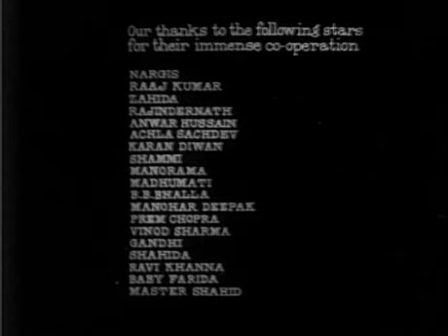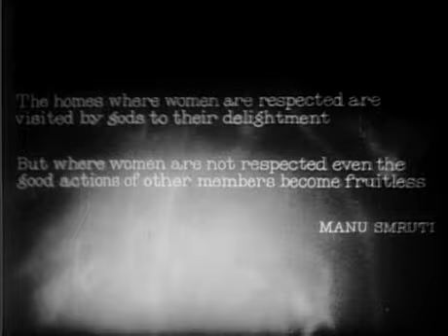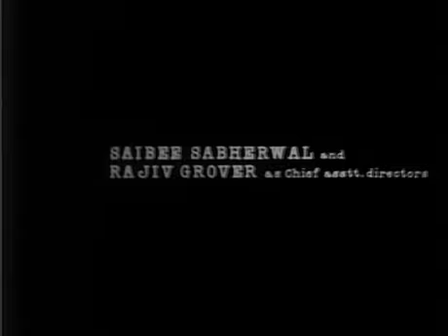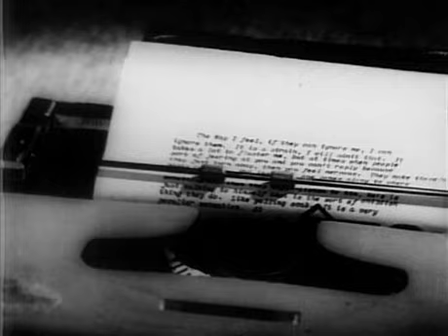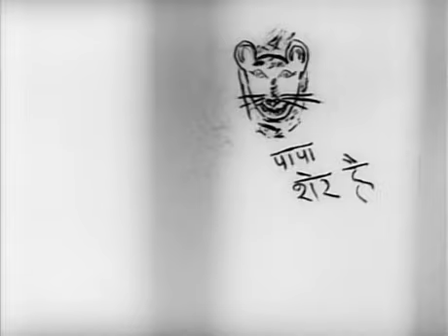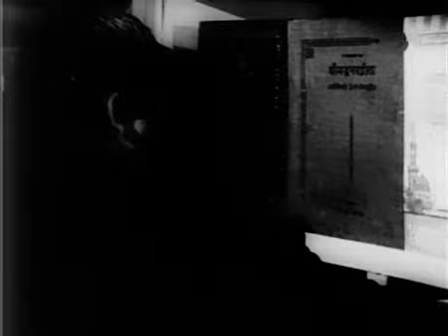Легендарная режиссерская работа Сунила Датта: Воспоминания / Yaadein (1964)- Сунил Датт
Фильм озвучен по моей просьбе!!!

= к 15 летней годовщине со дня памяти Сунила Датта =

Год выпуска: 1964
Страна: Индия
Жанр: Драма, детектив
Продолжительность: 01:42:21
Перевод: Любительский (одноголосый, закадровый) Nastia
Русские субтитры: Есть только на песни
Перевод с хинди: Бхаргав Дикшит и Евгения Халтурина
Материалы: larisa_k

Режиссер: Сунил Датт

В ролях: Сунил Датт, Санджай Датт, Наргис

Описание: Этот фильм - монолог человека, который приходит домой и обнаруживает, что его жены и двоих детей нет дома, он предполагает, что они оставили его, вспоминает прожитую с ними жизнь, и боится жизни без них, он сожалеет о совершенных им в прошлом необдуманных поступках...

Фильм переведен и озвучен по заказу Марии Нистратовой

Дополнительная информация: Более 50 лет этот фильм оставался единственным фильмом такого рода. Это был экспериментальный фильм, первый и единственный в своем роде проект в мировом кинематографе, поскольку в нем задействован только один актер.
Сунил Датт попал в книгу рекордов Гиннеса со своим уникальным фильмом Воспоминания / Yaadein (1964), где он был и режиссер, и продюсер, и актер. Фильм раскрыл его многогранный актерский талант. Этот фильм стал режиссёрским дебютом Сунила Датта. В 1968 году Сунил Датт был удостоен награды Падма Шри за фильм "Воспоминания / Yaadein". Сценарий к фильму написала Наргис. В фильме присутствуют силуэты Наргис и Санджая Датта, но самих их не показывают. Также слышен голос Прем Натха.